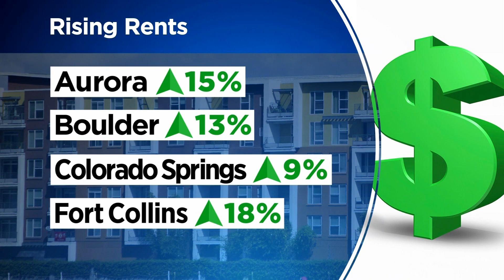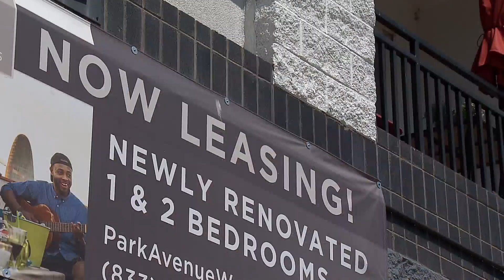Many pile up to hear heated debate on new bill pertaining to rent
More than 200 people piled up at the state capitol to hear lawmakers address a new bill surrounding rent.